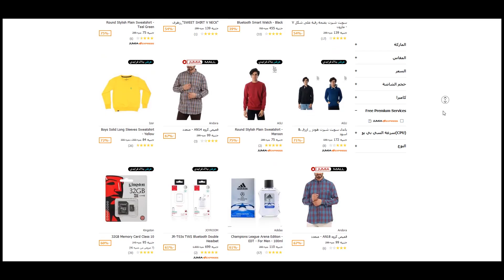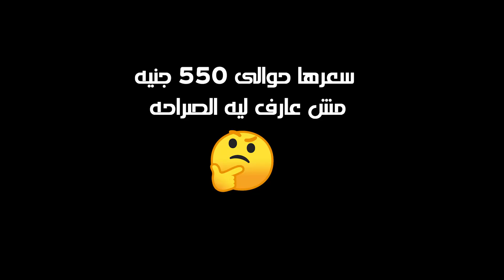مشترياتى من الانترنت !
رابط جميع العروض على موقع جوميا التى اختارتها لكم ( موبايلات - اكسسوارات - ومنتجات اخر ) -